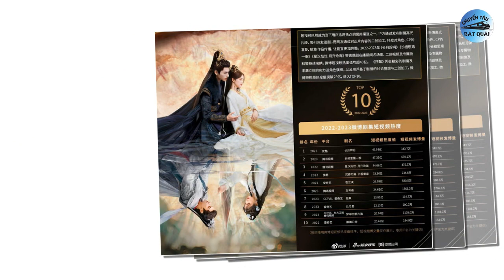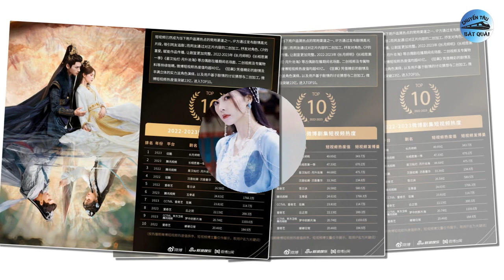Bạch Lộc phá đảo thành tích tiểu hoa 90, Triệu Lệ Dĩnh công khai tình mới Sướng tỷ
1. Triệu Lệ Dĩnh bất ngờ công khai tình mới hậu thông báo tin vui cùng Lâm Canh Tân.
Là một trong những nàng tiểu hoa 85 có số lượng người hâm mộ đông đảo bậc nhất CBiz hiện nay, mọi động thái của Triệu Lệ Dĩnh trên các nền tảng mạng xã hội nhanh chóng thu hút được sự chú ý của cộng đồng mạng. Bên cạnh đó, những mối quan hệ xung quanh cô nàng cũng khiến khán giả không khỏi tò mò.
2. Nhan sắc thời mới vào nghề của nữ chính Nhất Niệm Quan Sơn, đẹp cỡ nào mà được 'phong thần'?
Sau thời gian dài ở ẩn, Lưu Thi Thi vừa tái xuất đã khiến Cnet dậy sóng. Phim Nhất Niệm Quan Sơn do cô và Lưu Vũ Ninh đóng chính đang làm mưa làm gió trên màn ảnh nhỏ xứ Trung. Dự án này đã phá nhiệt độ 10.000 trên nền tảng, với nội dung ngày một hấp dẫn. Giữa lúc khán giả đang chờ đợi những diễn biến tiếp theo của Nhất Niệm Quan Sơn, blogger xứ Trung bất ngờ “đào” lại loạt ảnh cũ của Lưu Thi Thi.
3. La Vân Hi - Bạch Lộc đón tin vui lớn trong sự nghiệp, 'phá đảo' luôn thành tích của Dương Tử.
Bạch Lộc năm 2023 phủ sóng với tần suất lớn trên màn ảnh nhỏ khi chỉ trong vài tháng ngắn ngủi đã có tới 3 phim lên sóng, chưa kể nữ diễn viên còn tham gia các sự kiện, game show giải trí. Tuy nhiên, trong tổng số 3 phim ra mắt khác giả của Bạch Lộc là Trường Nguyệt Tẫn Minh, Dĩ Ái Vi Doanh và Ninh An Như Mộng, thì dự án tiên hiệp Trường Nguyệt Tẫn Minh vẫn được khán giả đón nhận và gặt hái nhiều thành tích hơn hẳn hai bộ còn lại.
4. Ảnh ngày bé của Trương Lăng Hách, nhan sắc như nào mà gây xôn xao khắp cõi mạng.
Trong dàn tiểu sinh trẻ hiện nay, Trương Lăng Hách được coi là một trong những người có tiềm lực phát triển tốt nhất, tài nguyên với anh trước giờ gần như chưa bao giờ thiếu. Đã vậy, có nửa số phim trong đó đều là dự án lớn, được đầu tư khủng hoặc là đại chế tác. Tuy diễn xuất còn hạn chế, Trương Lăng Hách cần trau dồi hơn nữa, nhưng ngoại hình ưa nhìn, nổi bần bật cũng là một lợi thế lớn giúp anh nhận được sự quan tâm từ khán giả.
5. "Angelababy không xứng làm vợ Huỳnh Hiểu Minh".
Sau vụ việc xem Lisa diễn thoát y tại Pháp, sự nghiệp của Angelababy tụt dốc trầm trọng đến mức chạm đáy. Nữ diễn viên xinh đẹp thậm chí bị "cấm ngôn" trên MXH, không có phim ra mắt và thậm chí phải tha thiết tìm kiếm sự chú ý từ truyền thông phương Tây. Thế nhưng sau tất cả, dấu chấm hết dành cho sự nghiệp của Angelababy có lẽ đã quá rõ ràng.